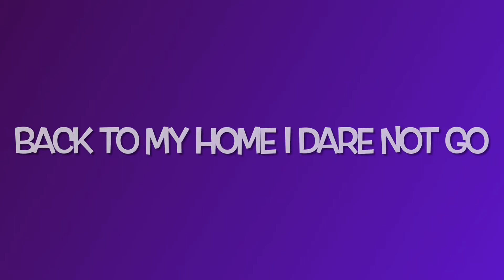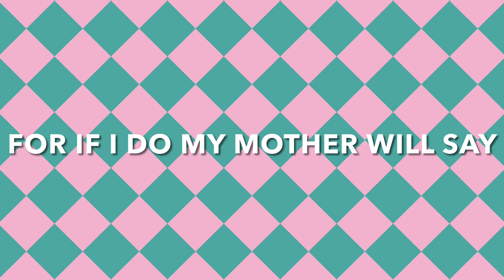DOWN BY THE BAY (Lyrics Video)